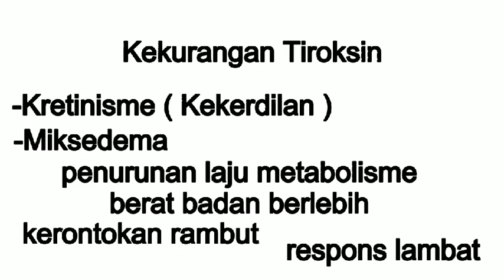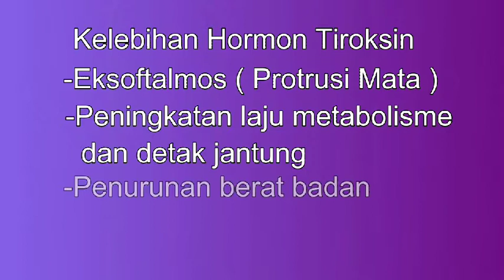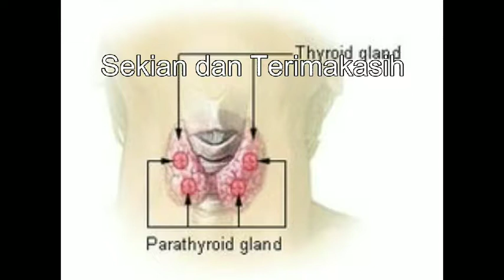Kelenjar Tiroid dan Paratiroid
Jeremi Axel, Xi IPa, Sistem Koordinasi